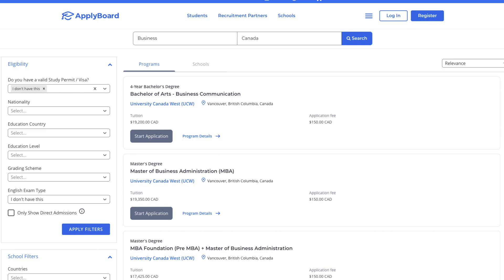Your quick solution to study abroad 🎓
With our all-in-one platform, you can apply to over 140,000 programs at 1,750+ partner institutions with 5 simple steps